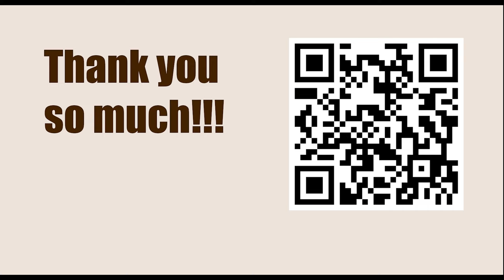Satty Zhuldyz Blitz 2023 - Round: 12 || Alexander Grischuk vs Vincent Keymer